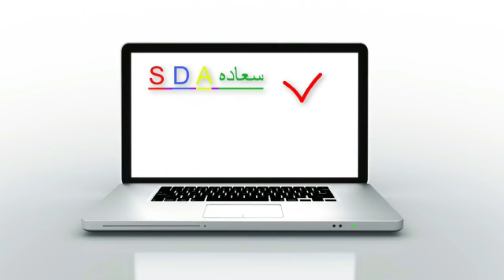تحدي الحليب مع طبوش ورموش وسنفورة